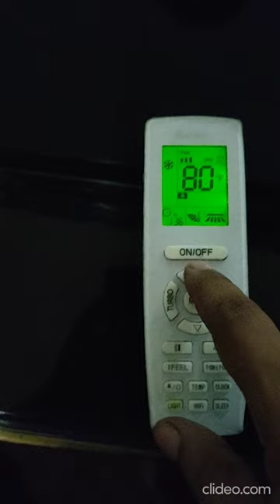how to change celsius to fahrenheit in Gree ac remote